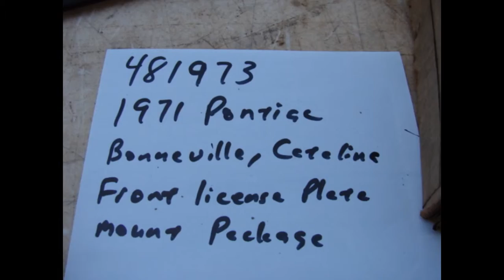481973 NOS GM LICENSE PLATE MOUNT PACKAGE 1971 PONTIAC BONNEVILLE CATALINA FRONT